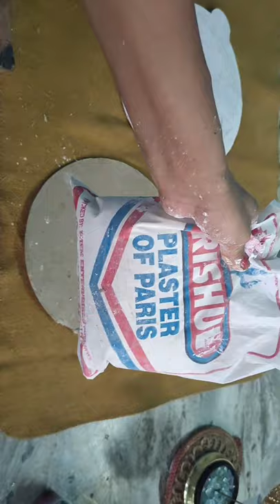Lord Ganesha craft.